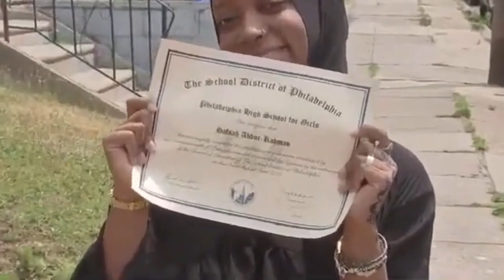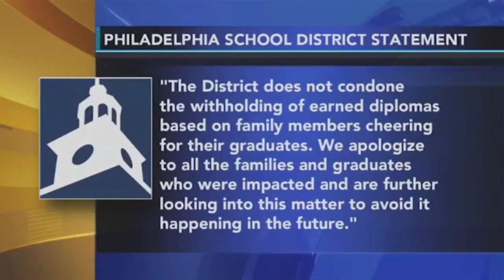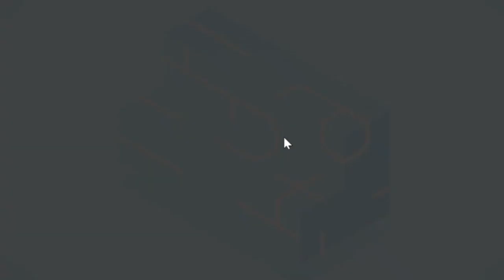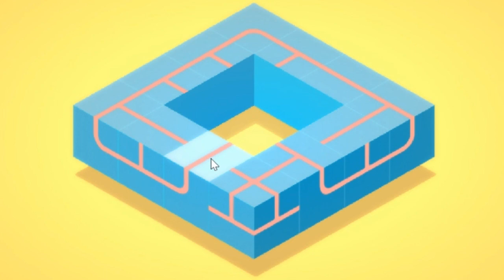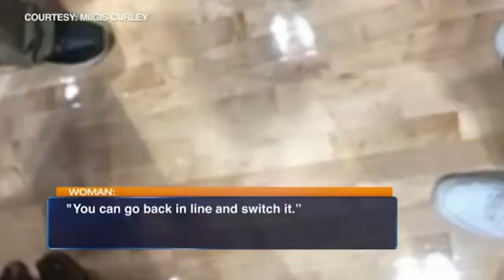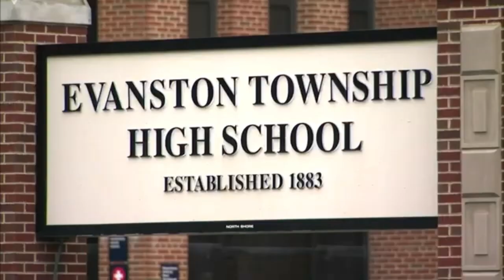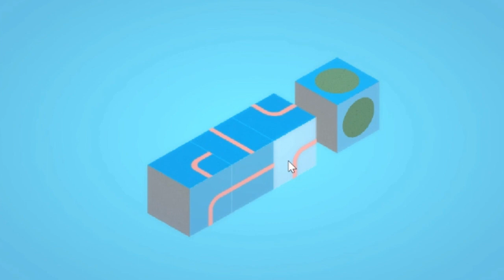These people were denied their diplomas for the dumbest reasons